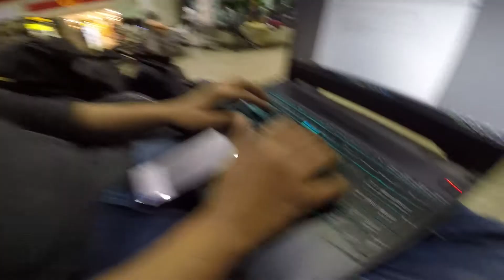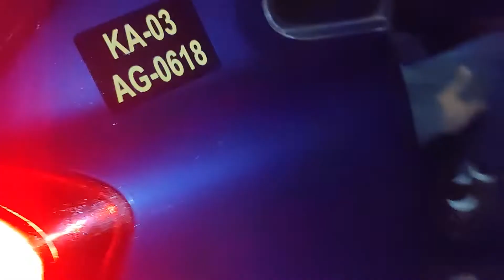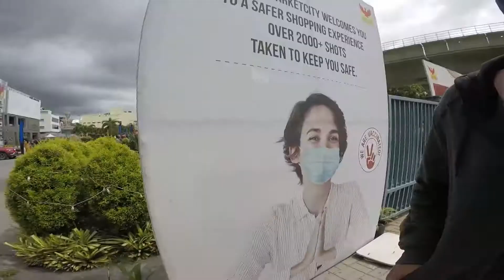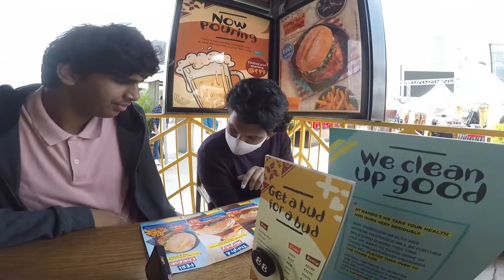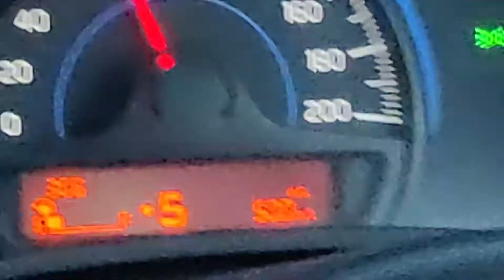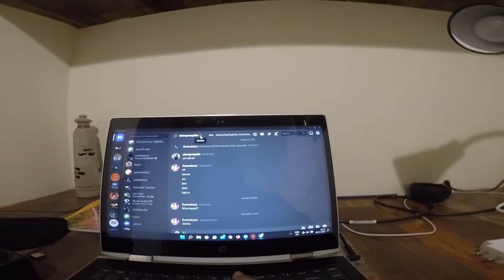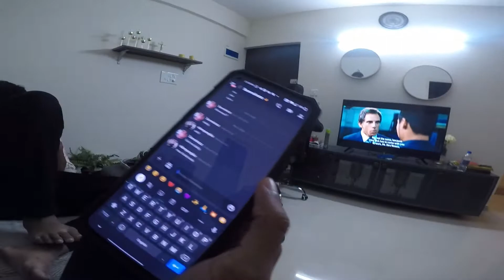RL BOM BLR